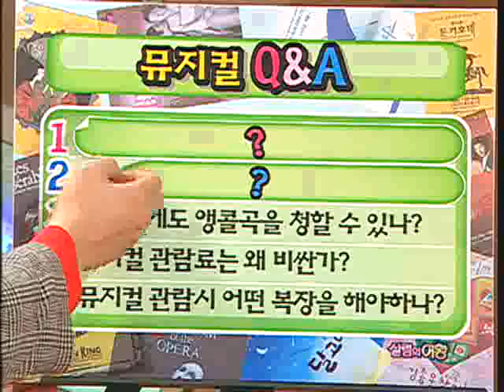살림의 여왕 - Housekeeping_뮤지컬 100배 즐기기_#005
EBS 살림의 여왕, Housekeeping, 20070115, 뮤지컬 100배 즐기기

뮤지컬의 역사와 특징, 감상 포인트와 유명한  뮤지컬  소개   생활백서- 별밤 특급 열차